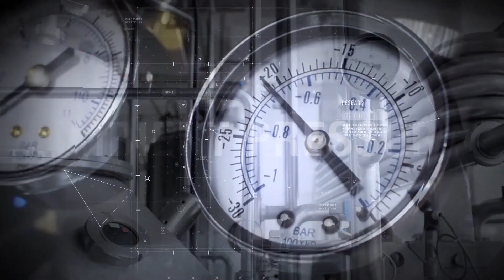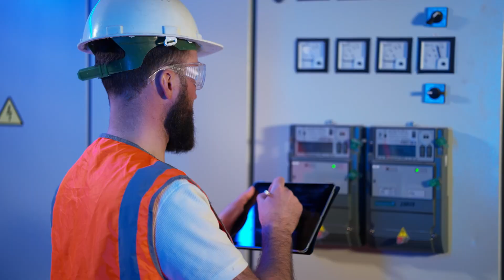Condition Monitoring: a Gateway to Predictive Maintenance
Condition Monitoring can decrease your unplanned downtime, boost your productivity, reduce your costs, and make your processes more data-driven.

0:00 Intro to Predictive Maintenance
0:43 What is Condition Monitoring?
1:23 Condition Monitoring Sensors & Features
1:54 Condition Monitoring Metrics
2:42 IO-Link Sensor Metrics Examples
3:19 Energy Monitoring